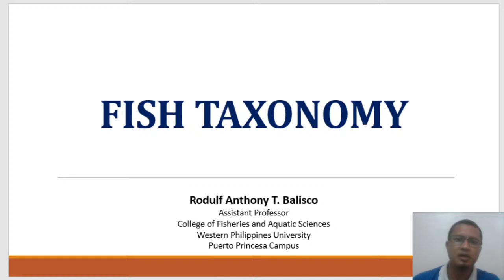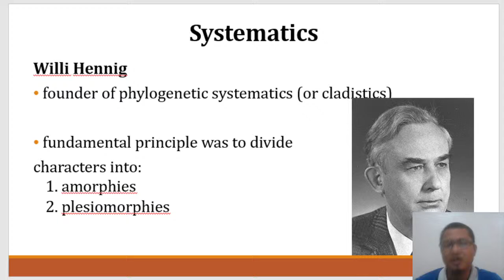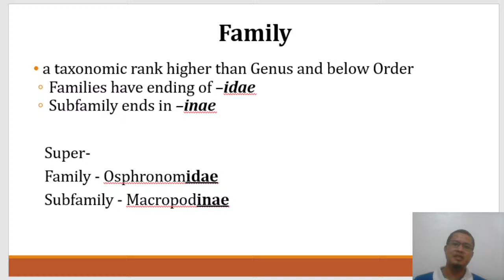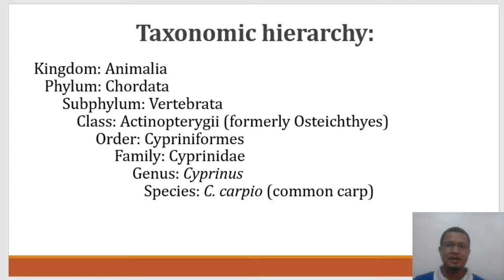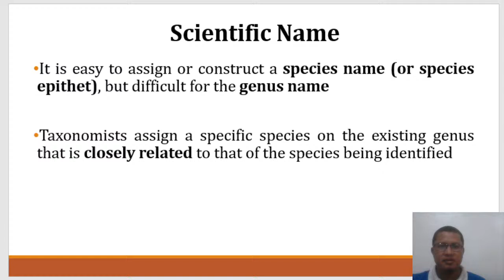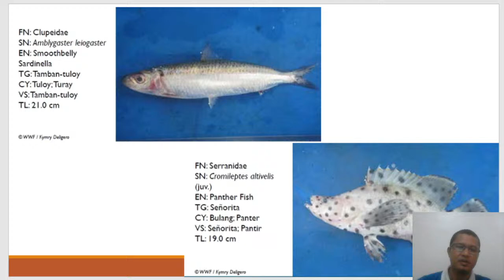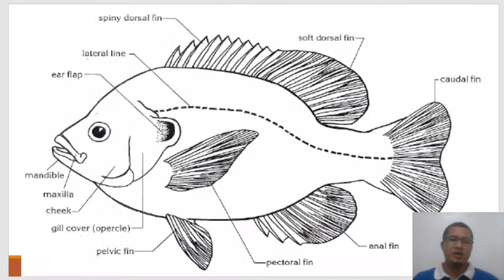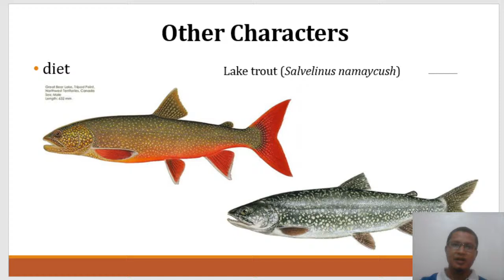Fish Taxonomy and Identification - Part 1/3 [Fishy Matters - Episode 13]